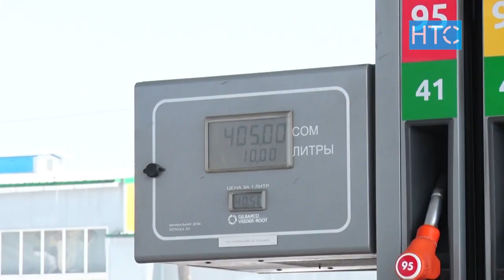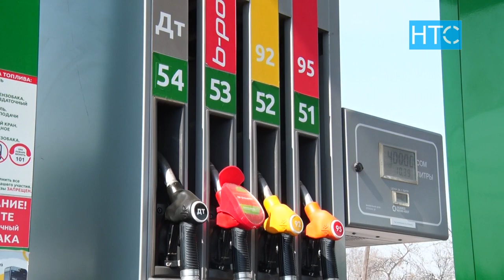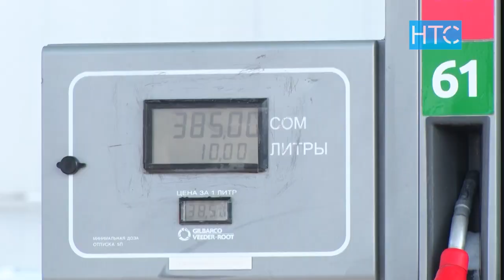Күйүүчү майдын кымбатташына эмне себеп болууда? / 26.02.21 / НТС